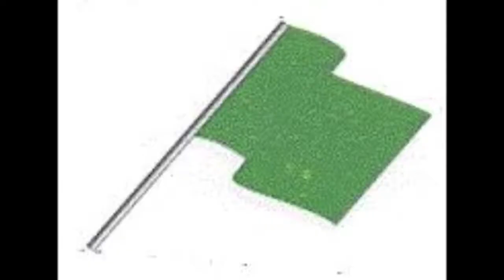NASCAR Spaghettios 400 (edited stop motion testing)